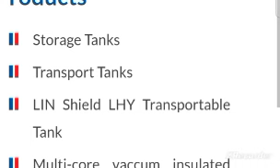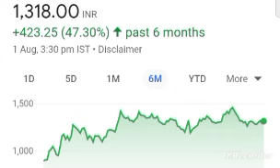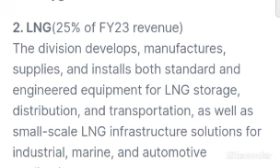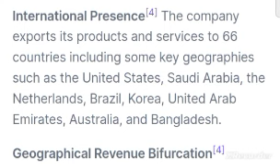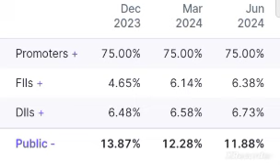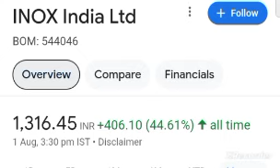💥ISRO के साथ मिलकर Green Hydrogen मे बडे धमाके green hydrogen stocks in india green hydrogen stocks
inox india share anylasis
inox india share news
inox india share target price
inox india share latest news today
inox india share latest news
hydrogen penny stocks india
hydrogen stocks in india
hydrogen stocks
hydrogen shares
hydrogen penny stocks

hydrogen stocks in india hydrogen stocks green hydrogen green hydrogen penny stocks hydrogen stocks